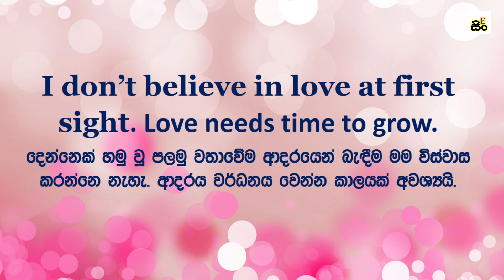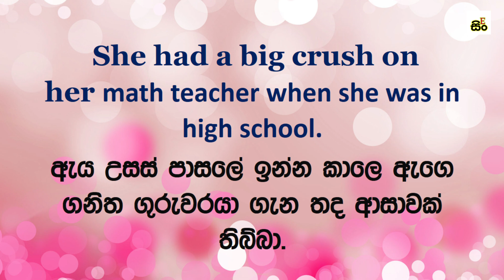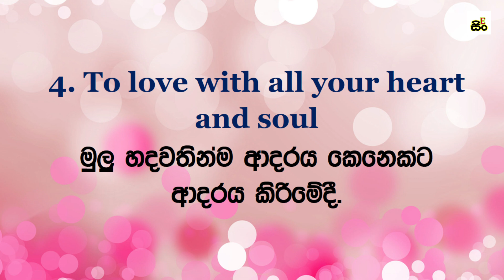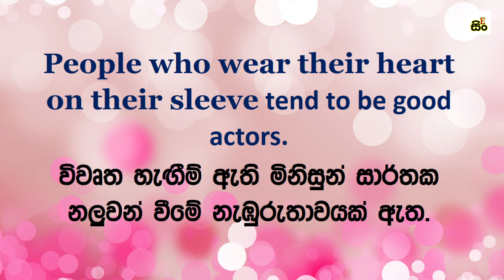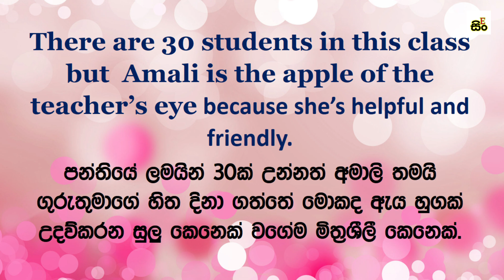08 Idioms About Love in English | Sinhala Explanation | Spoken English for Beginners